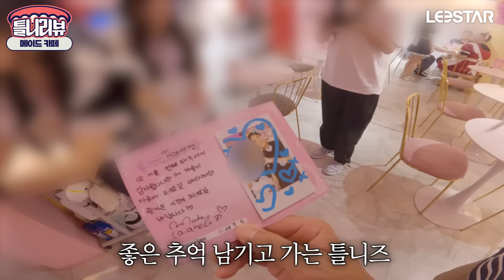[틀니리뷰] 메이드카페를 다녀왔는데.. 찬우쨩이 뭔가 잘못된 거 같습니다